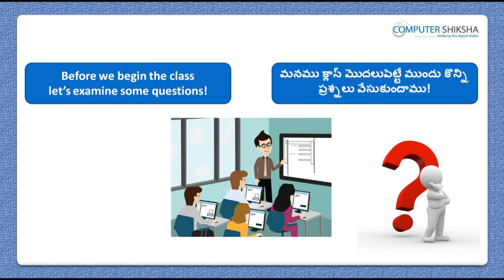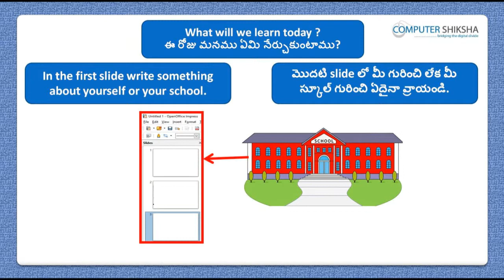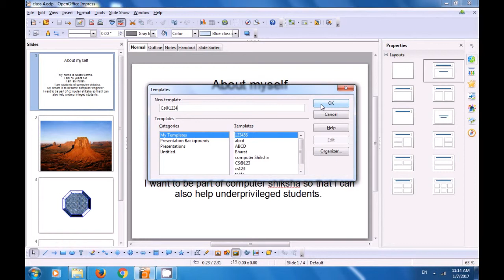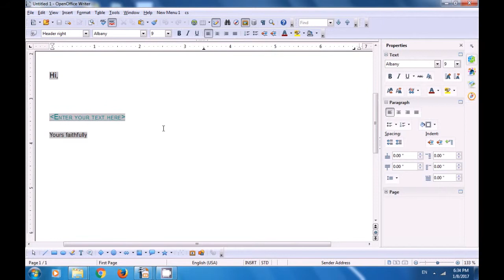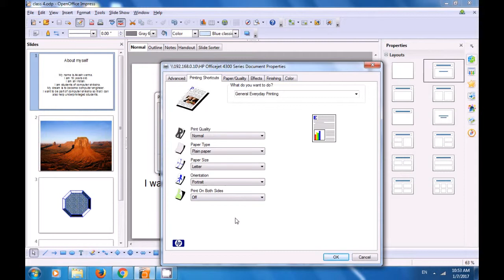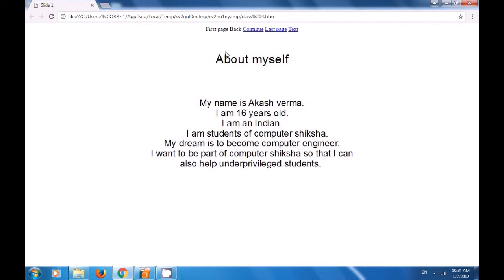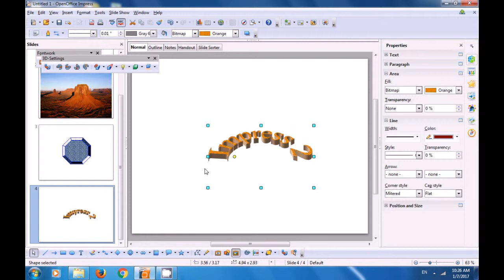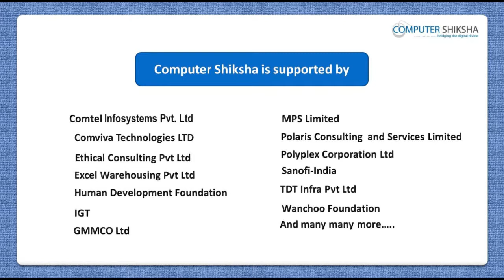Class 4 Open Office Impress 2 - Learn computers - Computer Education Online & Free (In Telugu)